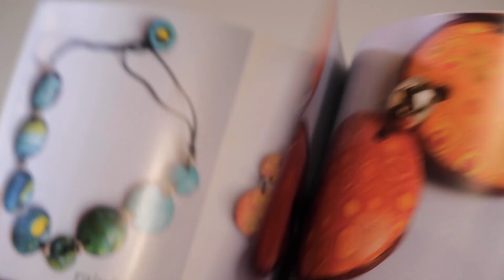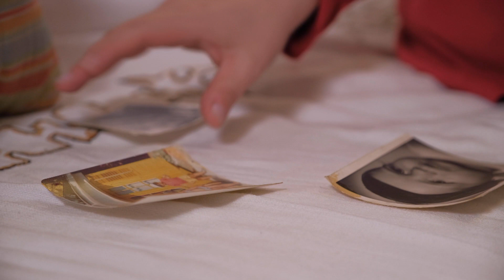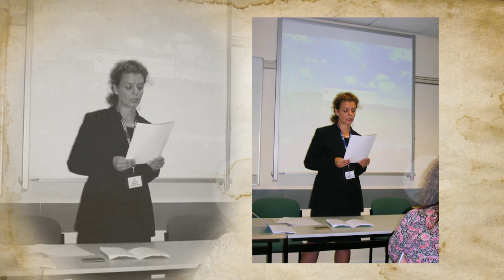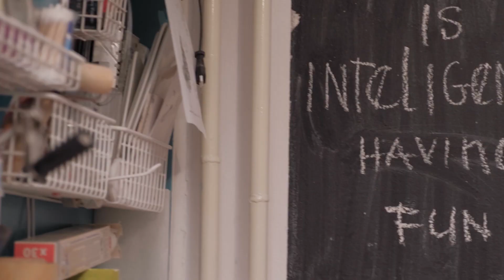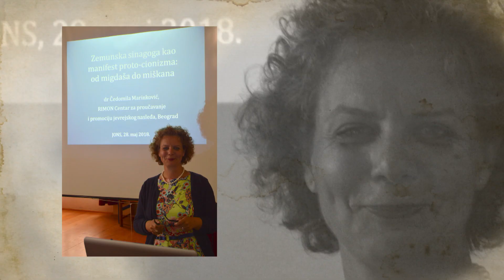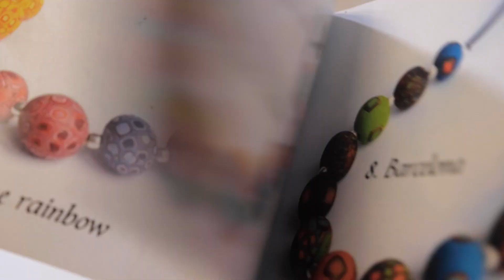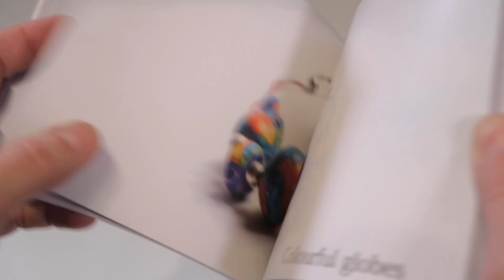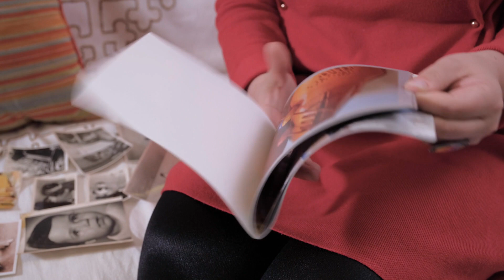Plodovi mašte: Doktorka za perle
Label and copyright: Ambiciozna, odgovorna i svestrana bila je čitavog života. Sa pohvalama završila visoke škole i zaslužila diplome iz raznih oblasti. Govori šest jezika, magistrirala, doktorirala, pisala knjige, ali u jednom prelomnom trenutku, kada je ostala bez posla, otkriva svoj talenat i ljubav ka ručnom radu.

Fimo je ukrotio njen duh. U novoj epizodi serijala "Plodovi mašte" pogledajte zašto smo Čedomilu Marinković nazvali "doktorka za perle".

Glavni junaci dokumentarnog serijala "Plodovi mašte" su obični ljudi, različitih profesija, a zajednička im je izrazita potreba za kreativnim stvaranjem. Trenutak kada pronađu svoju strast i način da ožive prizore iz svoje mašte, menja njihov život nabolje.

Autor serijala: Maja Kukavica
Produkcija: produkcijska kuća YU-BI-NET